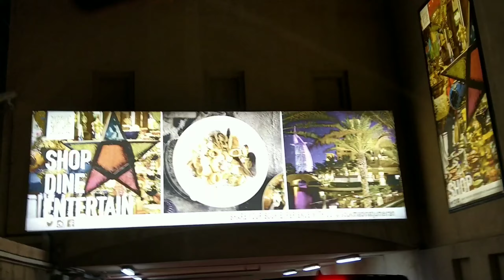MADINAT JUMEIRAH SOUK l Dubai Arabic Market l Best place to visit l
MADINAT SOUK Jumeirah is an authentic creation of an ancient market place in Dubai. With the style and ambiance of traditional Middle Eastern design.

With the stunning views of Burj Al Arab- the famous 7 start hotel and one of the most luxurious hotel in the world.